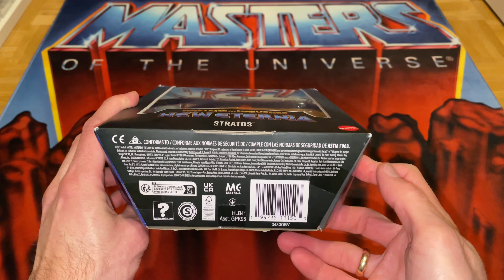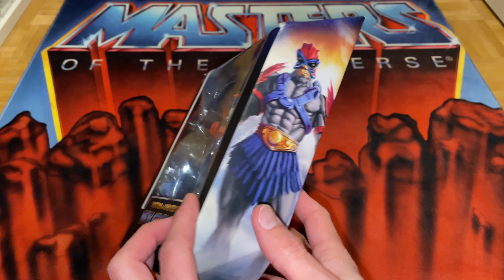Unboxing New Eternia Stratos (Masterverse) | PlanetEternia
Michael hat mit New Eternia Stratos wieder Nachschub bei Masterverse bekommen. Er packt den Herrn der Sonnenwinde aus und vergleicht ihn mit anderen Versionen. Erfahrt im Video, wie sein Fazit zur Figur ausfällt. Viel Spaß dabei.

Wir verwenden lizensierte Musik von Pond5.

Quellen der zusätzlichen Bilder im Video:
Mattel
Dark Horse Minicomic Collection
Comixology

Kennst du schon unsere Formate?